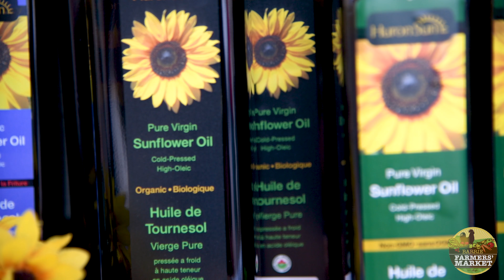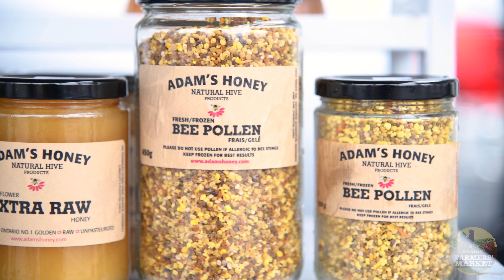The Barrie Farmers' Market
The Barrie Farmers' Market wants to thank all of the amazing customers, vendors, and musicians who make Saturday mornings in downtown Barrie the best! There are so many great memories from the outdoor market.

Thank you also to Eric at Maitwell Photography for putting together this fantastic video and to Lee and Steve (aka Bullseye the Band) for letting us use their farmers' market song.